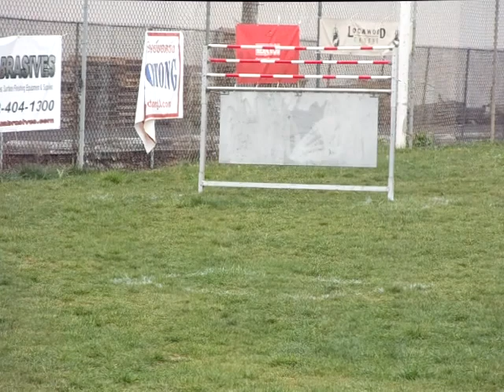Anya & Sue - Part 4 - BREVET - SCABR - February 25, 2012